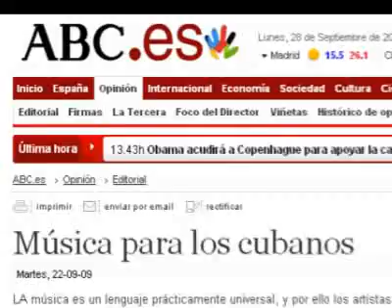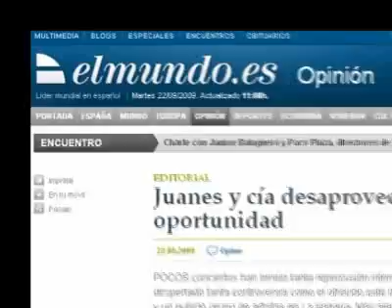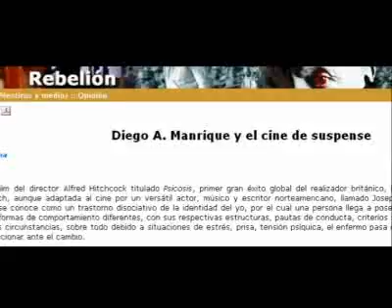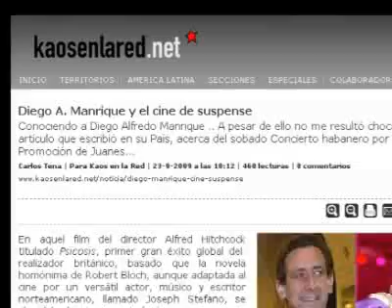.•*Mentiras sobre el concierto Paz Sin Fronteras.2-3*•.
"Miami: El Nuevo Herald miente y desinforma sobre la realidad en Cuba"
Desconcertado por la repercusión del indulto a más de 2900 prisioneros en Cuba, el diario El Nuevo Herald no sabe qué inventar. El principal periódico hispano de Miami ha colocado en su portada este 28 de diciembre una noticia construida con las especulaciones de uno de los mitómanos pagados por EE.UU. en Cuba y la ha ilustrado con la imagen de una cárcel cerrada hace más de 40 años, justo cuando hace meses que hasta Amnistía Internacional niega la existencia de presos de conciencia en Cuba y la Iglesia católica dio por concluido el proceso que condujo a la excarcelación de más de cien condenados por conspirar con el gobierno norteamericano contra las autoridades cubanas.
La foto corresponde al "Presidio modelo", creado por el dictador Gerardo Machado en 1936. Esa instalación es hoy un museo e instalación educativa para niños por ser el lugar donde estuvieron presos muchos revolucionarios cubanos, entre ellos el líder histórico de la Revolución, Fidel Castro.

•Video Cubainformacion:
'Mentiras y montajes no logran tapar el éxito del concierto Paz sin Fronteras'. Parte 3